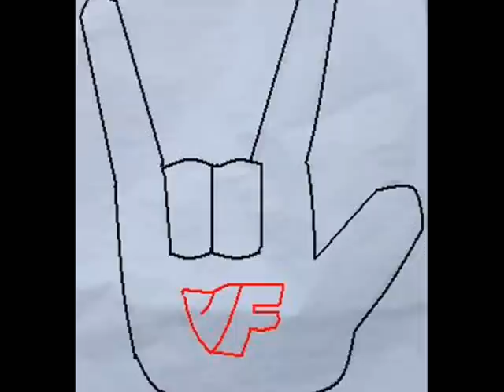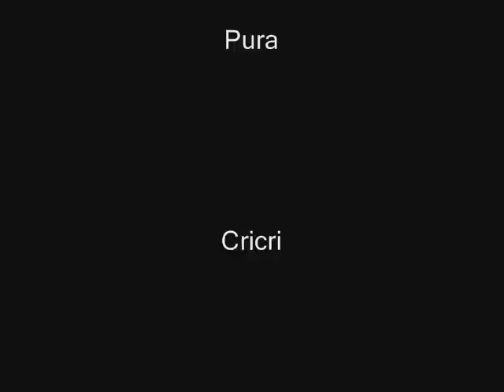Vf 2.0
La villa fenix regresa demostrando lo que an aprendido
se daran cuenta sin duda dela gran mejora que an tenido
pero ellos siguen entrenando duro para dar mas demostracion
proximamente pag web y metroflog para que den sus opiniones xD